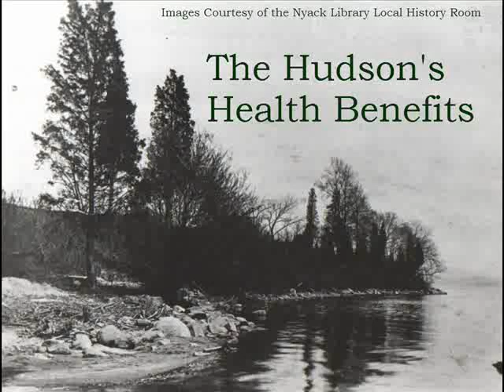The Hudson's Health Benefits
When the Palisades Interstate Park Commission builds pools near Nyack, Tom Quinlan and his brother Jack are instructed to swim there instead of the Hudson. Recording and images courtesy of the Nyack Library Local History Room.